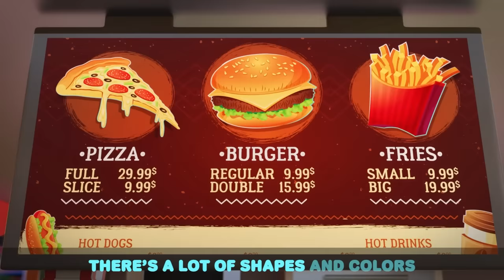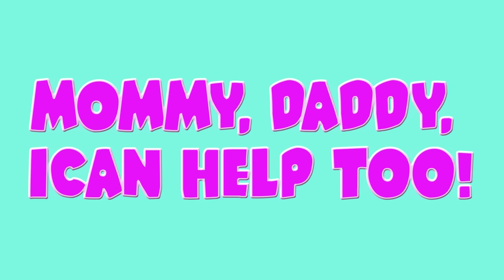Bugs Song + 60 Minutes of Little Angel | Kids Cartoons & Nursery Rhymes | Moonbug Kids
When visiting the insect park, Jack & Jill & Baby John begin learning about bugs. Insects can scare the kids, but with this new kid song and nursery rhyme, the kids begin to like the insects.

⭐ Lyrics ⭐
Ugh! Ugh! Go away bugs
Creepy, crawly
Yucky, mucky

Butterflies
Beautiful and bright
Crickets are cutest
Chirpy,-chirp at night
Ladybugs
Little, bitty wings
Bugs are such cool things!

Creepy, crawly
Yucky, mucky

Lots of legs
Mr. Centipede
He’s the fastest
He has super speed
Climbs and climbs
He’ll beat anyone
Insects are such fun!

Creepy, crawly
Yucky, mucky

00:00 Bugs Song
04:15 Lost At The Theme Park
07:47 No No Crying Song
11:11 Rescue Squad Is Here To Help
14:35 Finger Family At The Park
17:48 Lemonade Stand
21:00 Animal Dance Song
25:05 Family Vacation at Jungle Park
29:00 No No Bath Time Song 1
32:08 10 Babies On The Slide
35:39 I Love My Dollhouse
38:35 Are We There Yet?
42:09 I Can Help Too!
45:51 Parent's Career Day
49:20 Granny And Gramps Love Us
53:00 Going To A Fair
56:40 Johny Johny Yes Papa - Who Ate The Cupcakes?